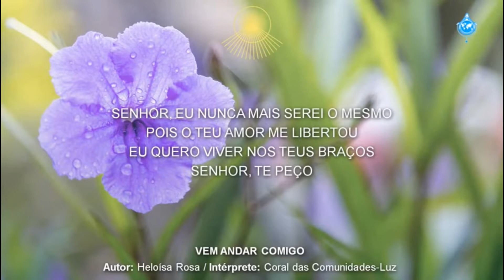Vem ANDAR comigo (Autor: Heloisa Rosa)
Intérprete: Coral das Comunidades-Luz

Canção entoada durante:
91a. Maratona da Divina Misericórdia: 1.350 contas • 6 maio 2021 • 8h (Brasília) • 13h (Berlim)
Song sung during:
91st Marathon of Divine Mercy: 1,350 beads • May 6, 2021 • 8 am (Brasilia) • 1 pm (Berlin)

Transcrição da canção / Song transcript:

VEM ANDAR COMIGO
(Autor: Heloisa Rosa)

(Instrumento)

Mudaste minha vida
com Teu Falar, Senhor.
Arrebataste o meu coração por inteiro.
                  (2x)

Senhor, eu nunca mais serei o mesmo,
pois o Teu Amor me libertou.
Eu quero viver nos Teus braços.
Senhor, Te peço

Senhor, Te peço...
Vem andar comigo.
Vem andar comigo.

Senhor, Te peço.

Senhor, Te peço...
Vem andar comigo.

(Instrumento)

Me encha de Ti em Tua Presença,
quero transbordar do Teu Amor.
Te pus como selo sobre o meu coração.
                         (2x)

Senhor, Te peço.
                          (2x)

Senhor, Te peço...
Vem andar comigo.